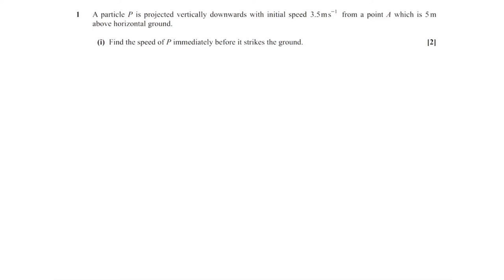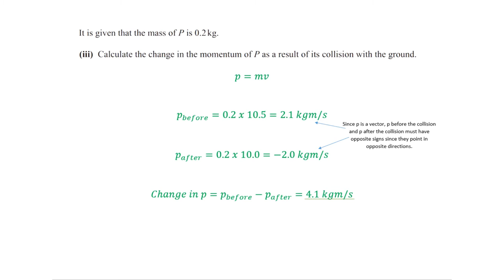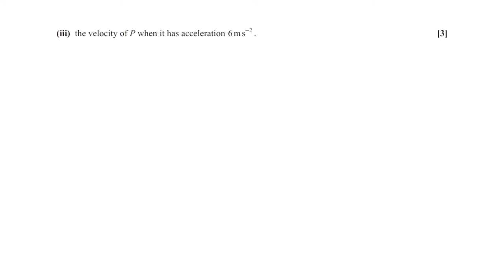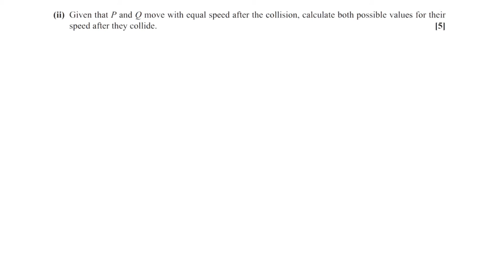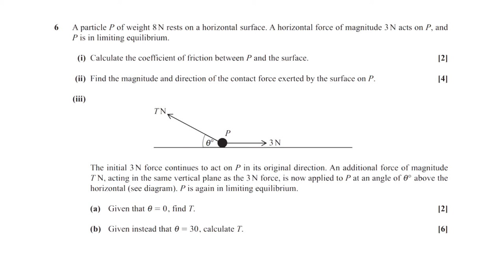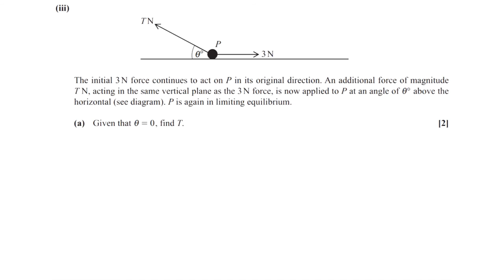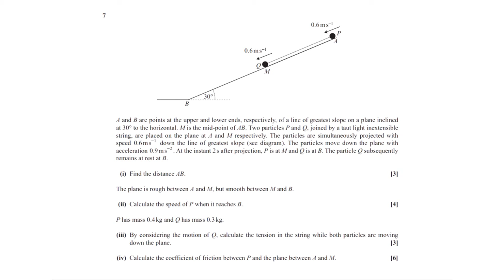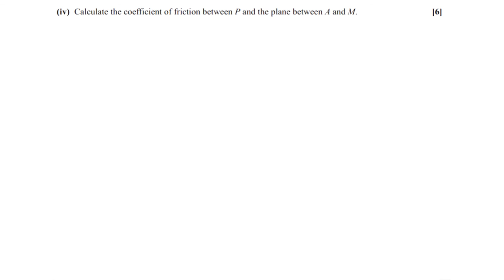A Level Maths Revision OCR Mechanics 1 June 2014 Exam Paper Questions and Answers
A Level Maths Mechanics 1 OCR Past Paper from June 2014. Full step-by-step guide.

Question 1 00:10
Question 2 02:00
Question 3 03:15
Question 4 04:42
Question 5 05:59
Question 6 08:13
Question 7 10:30